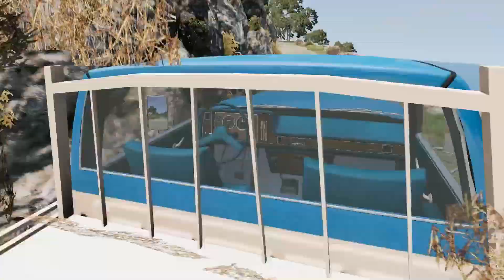BEAMNG DRIVE ACCIDENT ON THE CLIFF ROAD #641